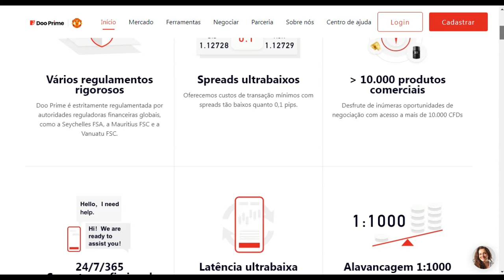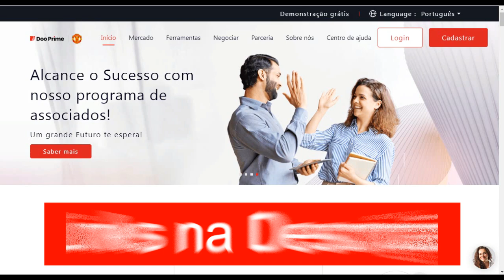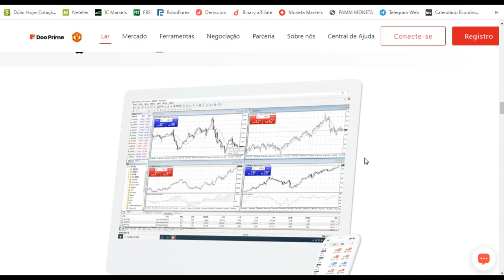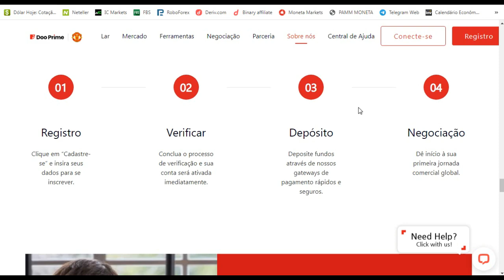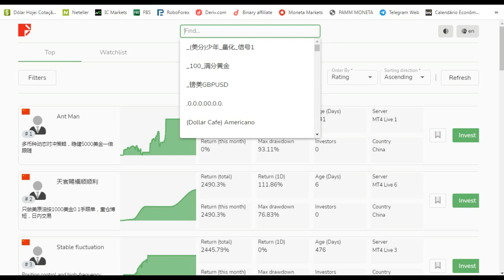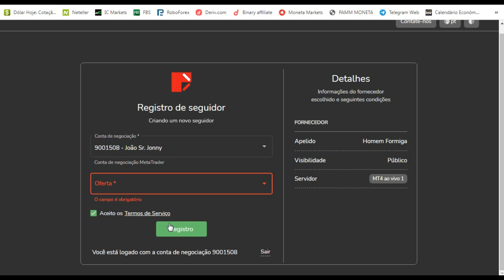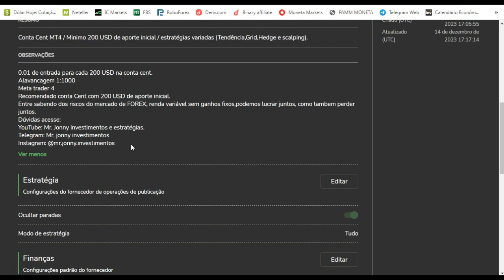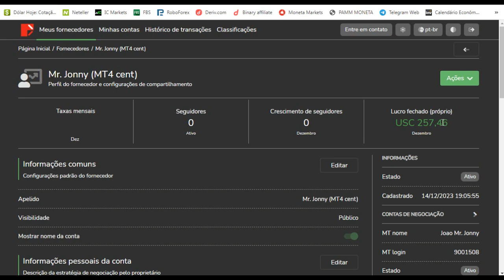COPY TRADING EM CONTA CENT, OS MELHORES TRADERS PARA VOCÊ SEGUIR ESTRATÉGIAS - CORRETORA DOOPRIME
(Link especial Conta cent FBS).

TAGS - Desconsiderar
FOREX,investimentos,trader consistente,mercado,robôs,trader,melhor estrategia,indicador,
IC MARKETS,melhor corretora,FOREX,mt4,free bot,Melhor robo 2021,
curso forex gratis,robot,ic markets,neteller,day Trade,
bot download forex free,como baixar,pagamento,bot forex,best robot free forex 2022,
FBS,gratis,FREE Robot,Price Action Scalping,EA Hedging,EA Sniper,viver de forex,
robo fimathe,EA Free,
Download FREE Forex Robot,EA Smart X Bot v3.0,
Best forex EA 2020! Expert advisor mt4,
Forex Robot Trading 2020,
Best Automated Trading Robot,
Top Forex Robot,
EA forex Download 2021,
Forex Auto Trading Robot,
EA fast scalper,robo trader forex gratis,

maior corretora do mundo,
arbinance,melhor estratégia,Free Bot,The Best Robot free Binary option,EA smart x bot v3.0,
como criar seu proprio robo na binary.com,cmarkets,como sacar,pagamento,paga mesmo
forex como ganhar nas opções binarias,iq option,robo auto trader,ic markets,back test,bot russo free,4shared
Vzlomshik,free robot forex ea download,HUNTER X